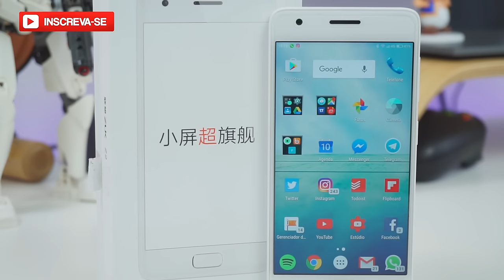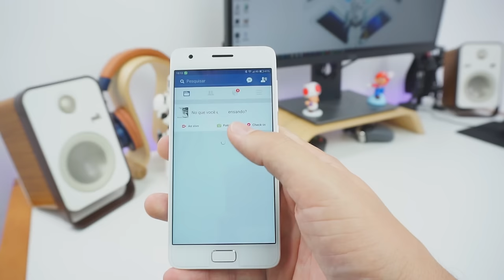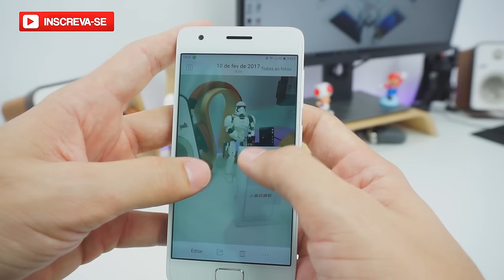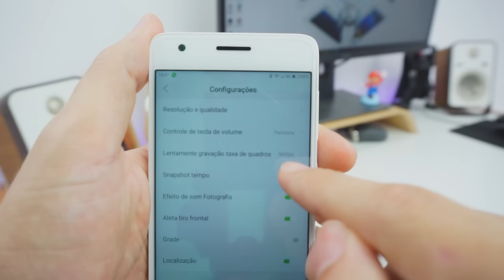LENOVO ZUK Z2 - UM SMARTPHONE SENSACIONAL E MUITO BARATO! ANÁLISE COMPLETA!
O LeNovo Zuk Z2 é um smartphone com um dos melhores custo-benefício da atualidade! Todos os detalhes deste celular top de linha aqui no review!

Um dos melhores celulares que já testei até hoje! Um smartphone com configurações super robustas, uma bateria com ótima durabilidade e uma câmera muito legal. Tudo isto por menos de R$ 560,00! Sem dúvida uma das melhores opções atualmente para quem quer um aparelho potente e bom em praticamente todos os requisitos! Este eu recomendo de olhos fechado! Vem conhecer o Lenovo ZUk Z2 e todos os seus detalhes!